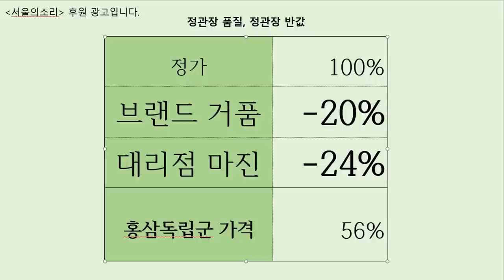김명'신도리코', 김복사님~ 언제까지 이 권력이 유지될 수 있는 '건희'?